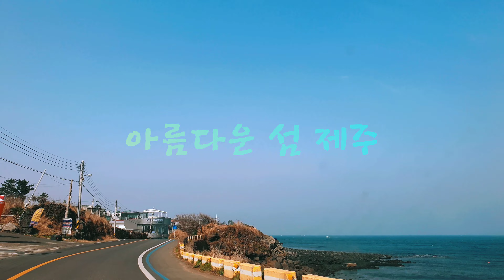아름다운섬 제주 beautiful island jeju (Royalty free music)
아름다운섬 제주(음악)비디오 버전 beautiful island jeju(music)video ver.